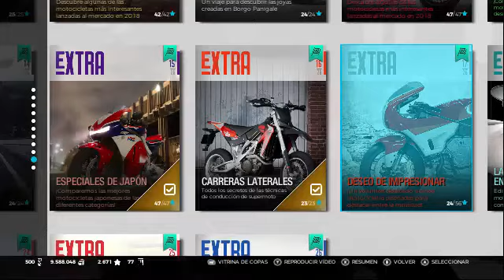Tenerife1- Walt Siegl - Ride 3 PC Gameplay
Race Extra Challenge (Dif100%)